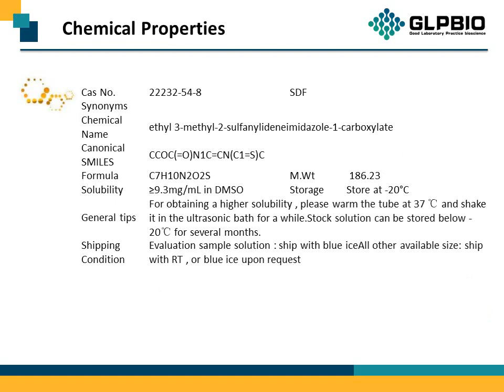GC11142_Carbimazole_22232-54-8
"Protocol, Chemical Properties, Background of Carbimazole.